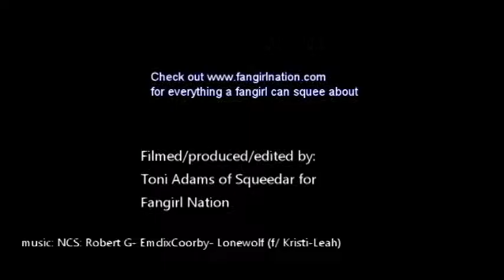Wondercon 2018: Final Space Roundtable Interviews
Discovered on Youtube by a TBS intern, Olan Rogers animated series Final Space is on TV! This science fiction comedy/drama  centers around the insane but passionate Gary on his final days aboard a prison ship. A random alien named Mooncake appears and things just go nuts. For Mooncake is adorable AND a planet killer. And a certain evil person wants him.

On behalf of Fangirl Nation, Squeedar sat down and got to know the creator and cast of Final Space.

Interviews:
Olan Rogers - Creator; voice of Gary, Mooncakes, and Tribore

Coty Galloway  - voice of Avocato

Tika Sumpter- voice of Quinn